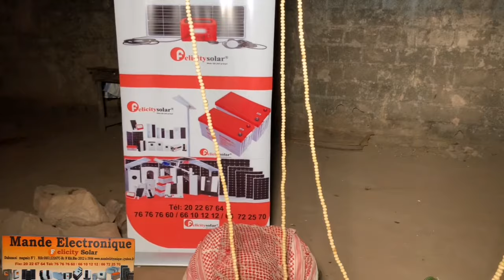Le Fou Woroli le mougadam et Diabaté en problème